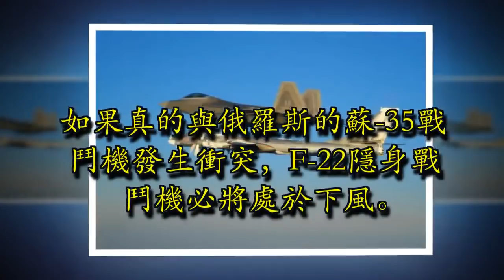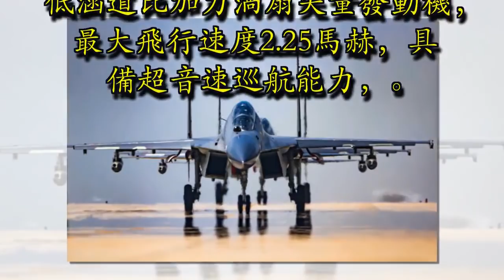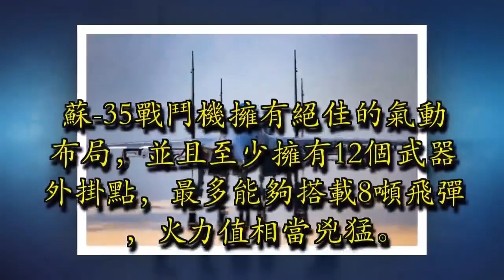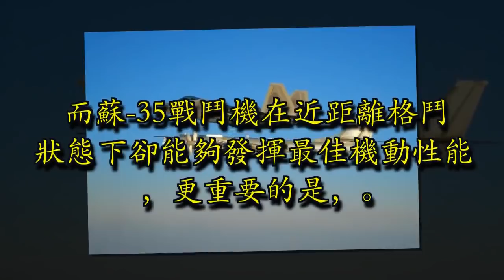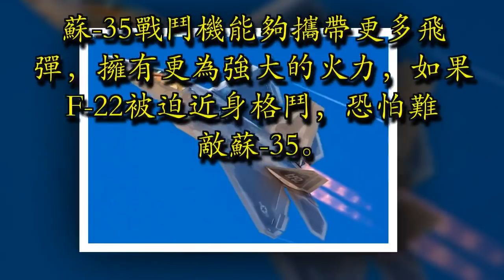罕見認輸美國人承認F-22註定不敵這款戰機，中國空軍已裝備14架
F-22隱身戰鬥機

我們都知道，美國作為世界上唯一的超級大國，在面對其他國家時，一直保持一種「老子天下第一」的優越感，尤其是一直被視為美國航空業驕傲的F-22隱身戰鬥機，它一直號稱是「全球最強戰機」。不過，近日，美國人卻罕見認輸，認為當F-22隱身戰鬥機與俄羅斯的蘇-35戰鬥機正面遭遇時，註定會處於下風，這是為什麼呢?

贊助商鏈接

關於美國和俄羅斯現役頂級戰機到底誰更強一直是媒體和軍迷們熱衷於討論的話題，在近日發生的一次近距離「較量」中，美國媒體似乎得出了結論。本月11日，俄羅斯空天軍2架蘇-35戰鬥機護送2架圖-95戰略轟炸機到美國阿拉斯加附近空域執行巡航任務，為防止意外情況發生，美軍緊急升空兩架F-22隱身戰鬥機跟蹤監視。

據美國媒體報道，近日，美國軍事評論家亞列克斯·洛克針對上述事件發表評論稱，雖然美國空軍的F-22隱身戰鬥機幾乎是專為空戰研製，但是在當時的情況下，如果真的與俄羅斯的蘇-35戰鬥機發生衝突，F-22隱身戰鬥機必將處於下風。

贊助商鏈接

F-22伴飛圖-95戰略轟炸機

據了解，F-22隱身戰鬥